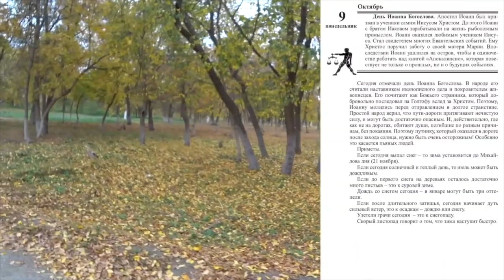9 октября. Малахов.